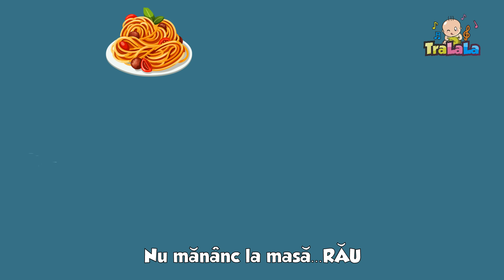Oare merit? - Cântece de iarnă pentru copii | TraLaLa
Oare merit? Un cântec de iarnă pentru copii dar totuși educativ încearcă să învețe copiii obiceiuri sănătoase alături de Moș Crăciun.

Ho Ho Ho Bine ați venit la TraLaLa, în cea mai frumoasă perioadă din an, noi, cei de la TraLaLa alături de Moș Crăciun v-am pregătit sute de cântece de iarnă pentru copii și multe alte suprize audio și video concepute pentru ca micuții voștri să învețe, să danseze și să se distreze în ritmurile sărbatorilor de iarnă. Ascultați cele mai cunoscute colinde precum O, ce veste minunată!, Iată, vin colindători, Steaua sus răsare și multe alte cântece pentru copii perfecte pentru a crea o atmosferă feerică de Crăciun.

Muzică și text: Nathalie Gheorghiu
Interpretare: Dana Piroiu
Producător: Bis Music

Versuri Oare merit?

Mi-a zis mama că Moșul nu vine
La copiii răzgâiați
Oare merit să vină la mine
Vă las pe noi să judecați

Mă descalț la ușă BUN
Spun mamii: nu vreau ... RĂU
Am grijă de păpușă. BUN
Cu mâna-n gură stau... RĂU
Merg la grădiniță ..BUN
Nu vreau să colorez... RĂU
Mă port ca o fetiță.. BUN
Minciuni mai inventez... RĂU

Nu-i așa nu-i așa, că nu-s chiar atât de rea?
Nu-i așa nu-i așa, spuneți DA sau BA

Nu mănânc la masă.. RĂU
De păpat pat tot... BUN
Țip când sunt nervoasă... RĂU
Să număr eu pot.. BUN
Nu dorm la amiază.. RĂU
Știu și să citesc..BUN
Dar mai mult decât toate
Știu cât vă iubesc

Știu eu sigur că Moșul vine
Chiar și dacă mai și greșesc
Iar voi știți mai bine ca mine
Cresc și o să mă cumințesc